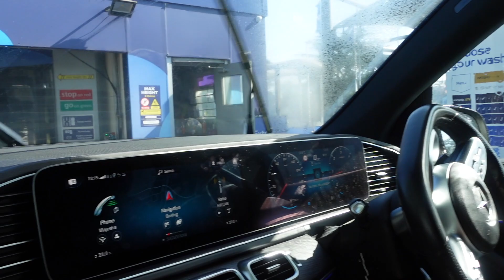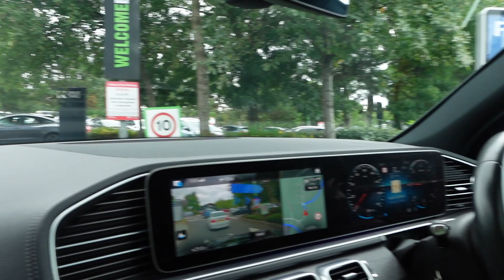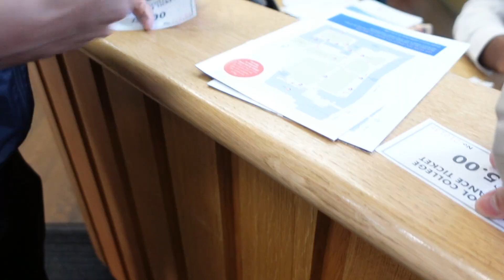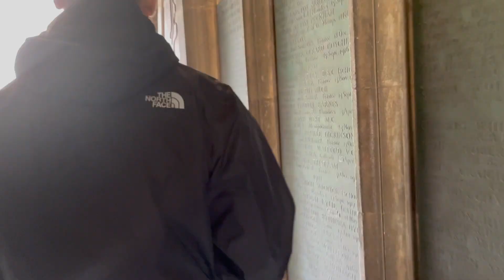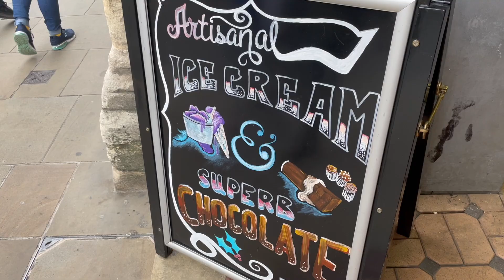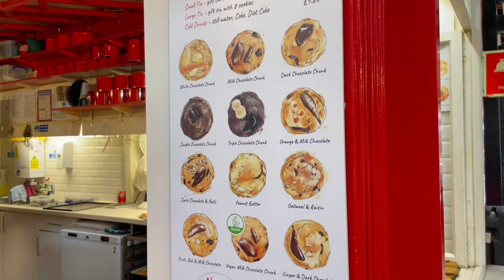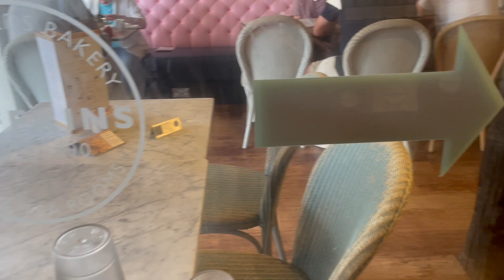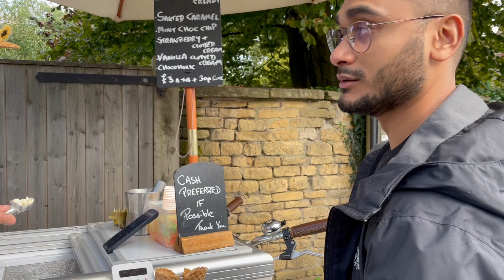Exploring Different Cities In 🇬🇧| Long Drive,Food | OXFORD, COTSWOLD & BOURTON-ON-THE-WATER VLOG ♡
Uploads Days:  Friday 10am
BARKING, East LDN
ONE ON ONE CLASS

WHAT YOU'LL LEARN & HOW
-FULL FACE OF MAKEUP FROM SEPHORA & MAC MAKEUP ARTIST
-How to prep skin (Simple Skincare Routine)
-Foundation Matches| Colour Theory
-Contour & Highlight
-Detailed Eye Makeup
-This is (NOT BRIDAL COURSE) BUT You'll learn all the basic to pro level techniques to enhance your face through makeup
-How to do Party Looks | Soft Glam (my signature look) on yourself.
No models, I will do the makeup on you and teach one to one
-You'll Learn everything over two days ( weekdays or weekends) 2.5 hours each day with 30 mins tea break.
-Total of 6 hours in a private comfortable living area one on one class
-Breakdown of What's in my makeup kit and all the tools needed for the most perfect base and eyelook
-You'll learn the Fundamentals of Makeup
-In depth makeup classes for beginners + PROs